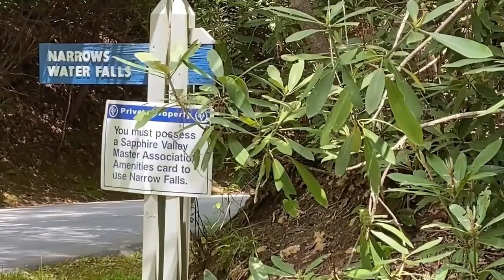Fall and Winter at Sapphire Valley Resort, NC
Sapphire Valley Resort is a Four-Season, 5,600 acre Private Resort Area. Amenities include Golf, Tennis, Pickleball, Swimming, fishing, canoeing, Zipline, weekly breakfast's, concerts and much more! We also offer a variety of quality programs open to the Public. Skiing, Snowboarding, Zipline and Golf.